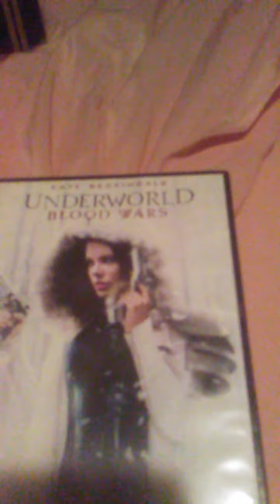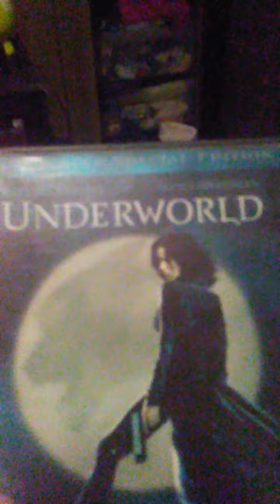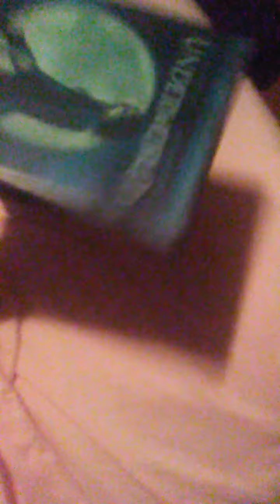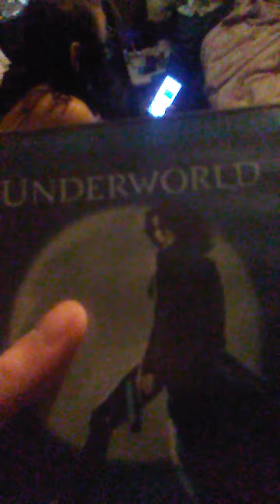Underworld dvd collection